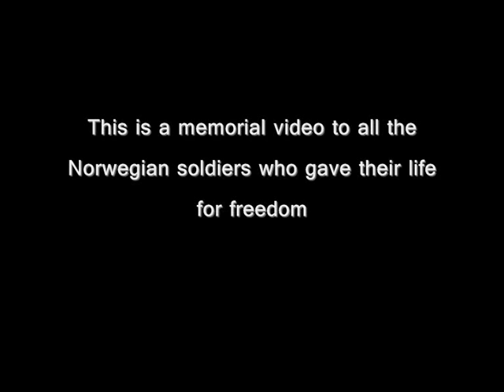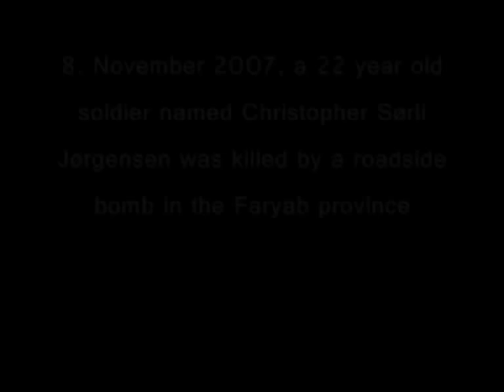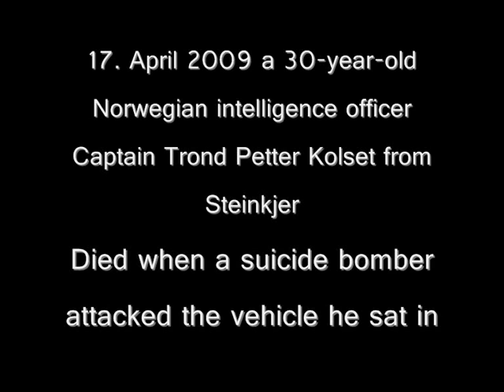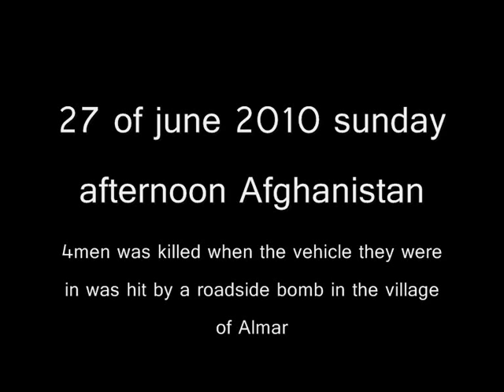Fallen Norwegian soldiers in Afghanistan - Video memorial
Please honor and remember these fine soldiers who died for the service of peace, their flag, their king, their family and friends.
Family and friends have only memories left of their loved ones.

Fallen Norwegian Soldiers
27. June 2010 The four are
chief petty Andreas Eldjarn (21) from Tromsø,
Ensign Simen Tokle (24) from Ballia,
Commander Trond Bowl (41) from Lena (Toten)
and Lt. Christian Lian (31) from Kristiansand.
was killed when the vehicle they were in was hit by a roadside bomb in the village of Almar in Afghanistan on Sunday afternoon.

25. January 2010 is running a Norwegian CV90 storm tank/ IFV/APC in a roadside bomb in Ghwormach area. Joachim Claes Olsson (22) is killed.

17. April 2009, the 30-year-old Norwegian intelligence officer Captain Trond Petter Kolset from Steinkjer killed by a suicide bombing west of Mazar-e Sharif in Badghis province.

8. November 2007, the 22 year old soldier Christopher Sorli Jørgensen killed by a roadside bomb north of Maymana in Faryab province.

23. July 2007, the 33-year-old special soldier Tor Arne Lau-Henriksen shot and killed in an attack in Logar province south of Kabul.

23. May 2004, the 29-year-old soldier Tommy Rødningsby killed during a rocket attack on a Norwegian column in Kabul.